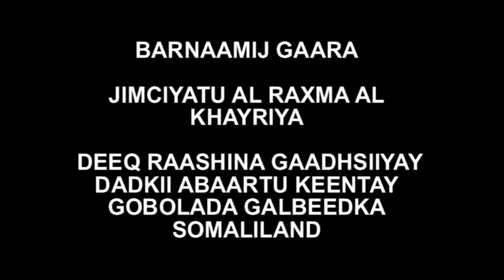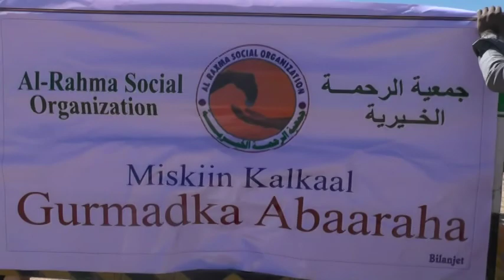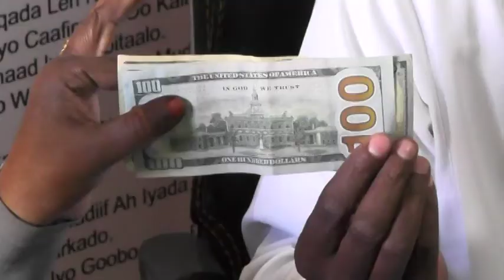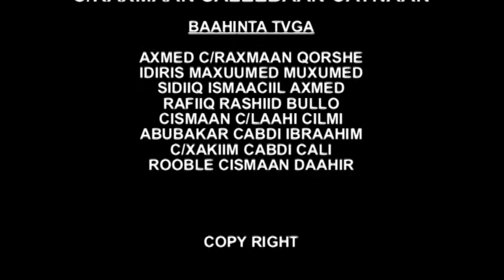BARNAAMIJKA JIMCIYATUL KHAYRIYA OO RAASHIN U QAYBIYAY